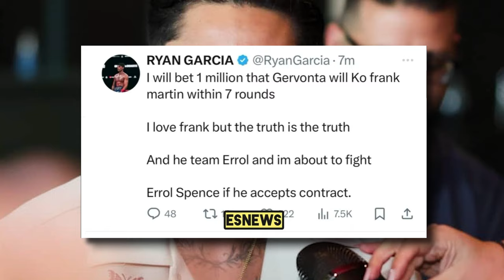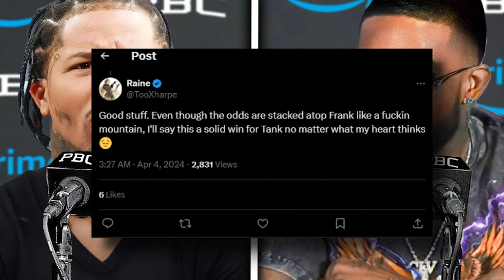Frank Martin FIRST WORDS On Gervonta Davis TERRIFYING Training Footage